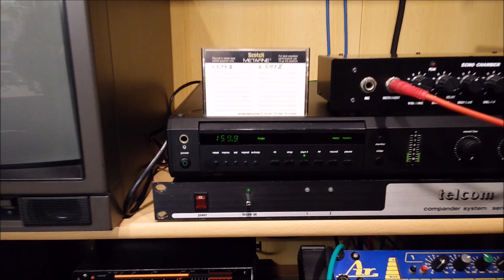Braun C3 - Vintage Tapedeck Sound Example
A sound example recorded on Scotch Metal Tape Cassette without noise reduction.